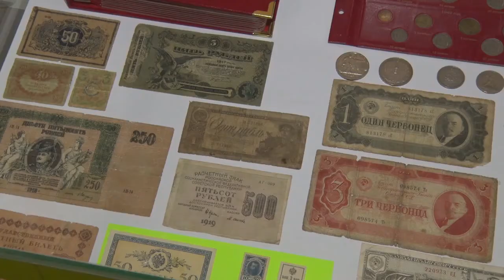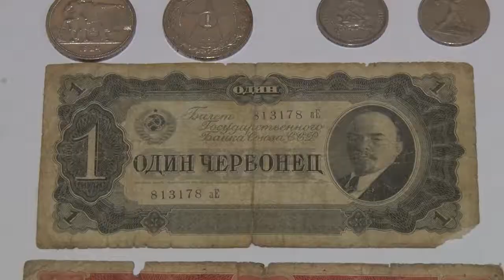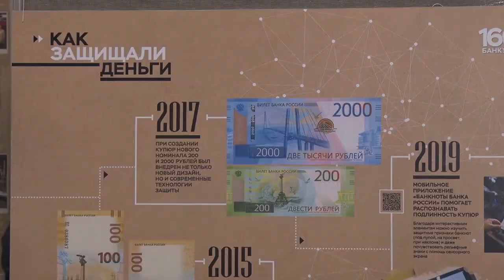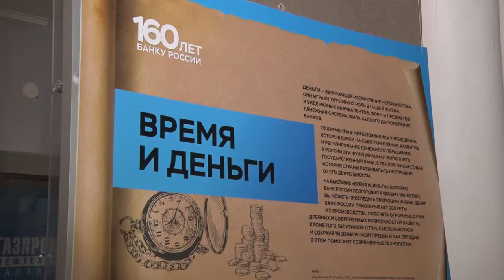выставка "Время и Деньги"